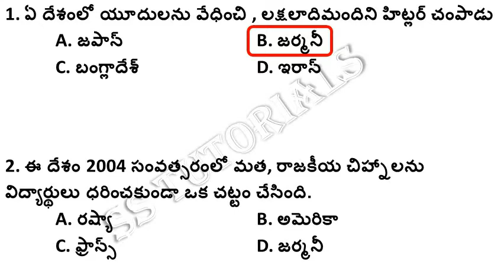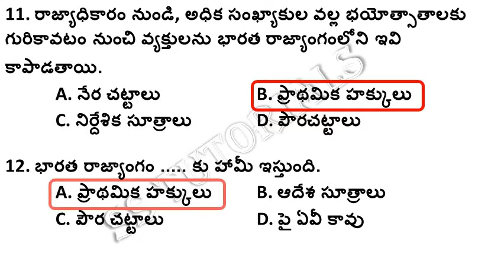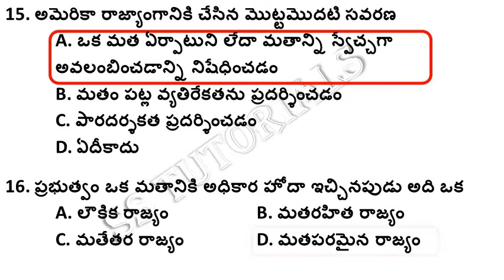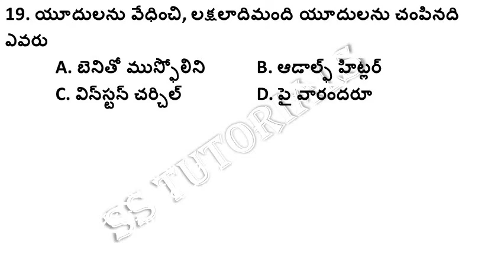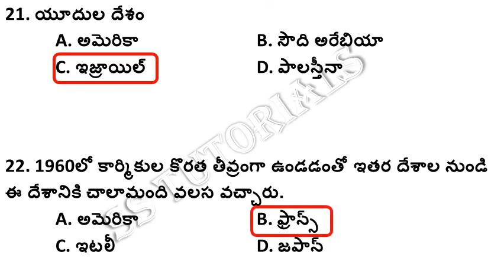లౌకికత్వం - అవగాహన | DSC | TET | SOCIAL PRACTICE BITS IN TELUGU FOR ALL COMPETITIVE EXAMS